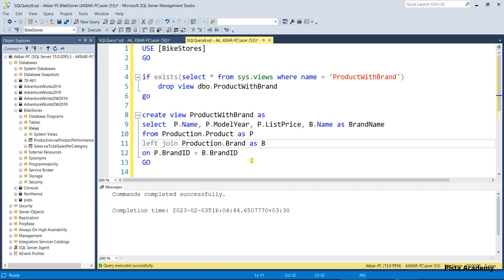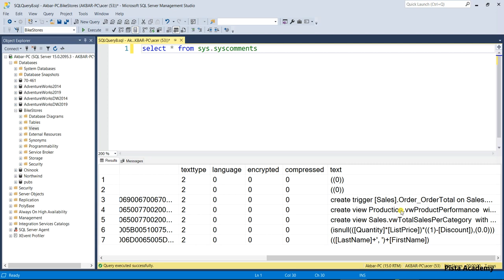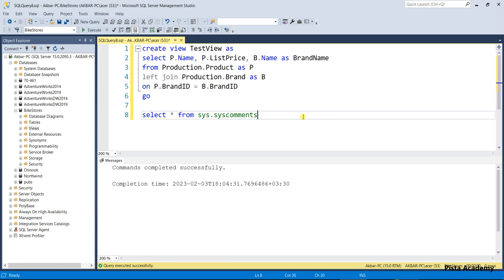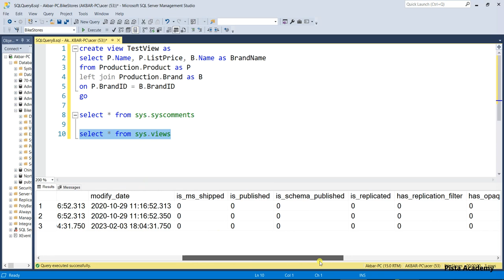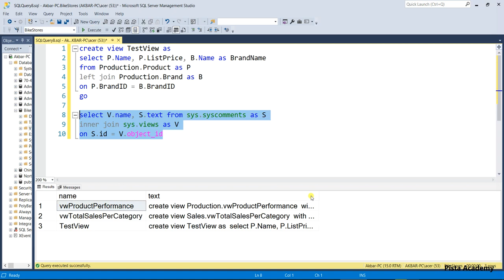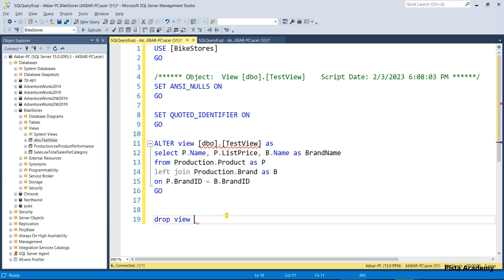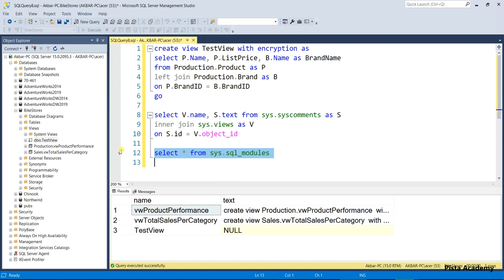آموزش T-SQL - جلسه سی و هفت